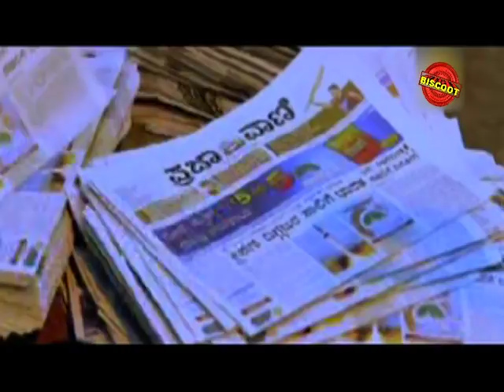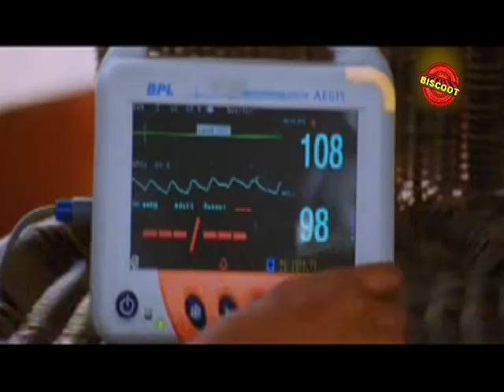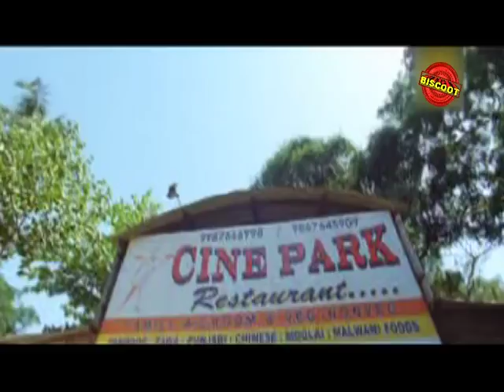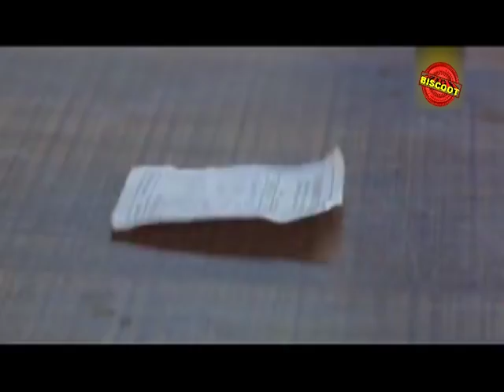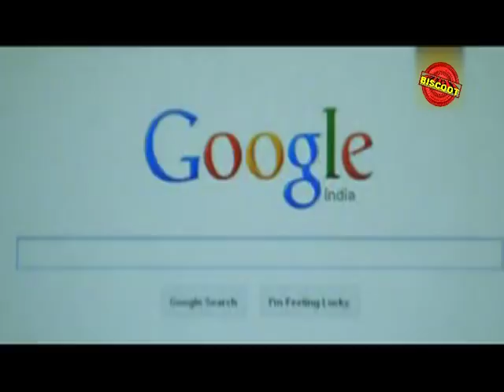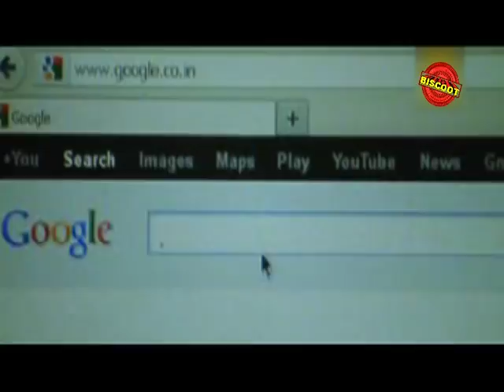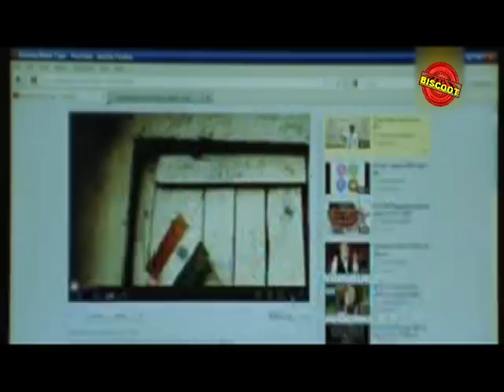Kannada New Movie Full | Radhana Ganda Kannada Movie | Radhana Gandha | Komal, Poorna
Stars:

Komal Kumar, Poorna, Kuri Prathap, Manoj, Aryan, Soni, Gayathri, Sudarshan, Manjayya, Bangalore Nagesh, Shankar Patil, Jr Amithab, Madan, Victory Vasu, Senthil

Direction:

Director Murugan E
Associate Director Ananda Krishnadeva, A N Antony Vincent, Shantha Rajakumar, Gopalakrishna, Antony, Manju
Assistant Director K P Rajani, M M Mutthu, H M Siddhartha

Production:

Banner Shantha Pictures
Presenter Confident Group
Producer N Ravikumar
Production Manager Manjayya, Ravi

Writers:

Story Murugan E (Remake of Makeup Man (Malayalam) (2011))
Screenplay Murugan E
Dialogue Murugan E
Lyrics V Nagendra Prasad, Shivananje Gowda, Manikanth Kadri, Santhosh Nayak, Praveen Bhushan

Other Crews:

Cinematography M Selvam
Editor K M Prakash
Stunts Thriller Manju, Fire Karthik
Choreography Murali, Amma Rajashekar
Art Mohan B Kere
Costume Mutthu
PRO Sudheendra Venkatesh
Publicity Designs Mohan
Stills Narayan